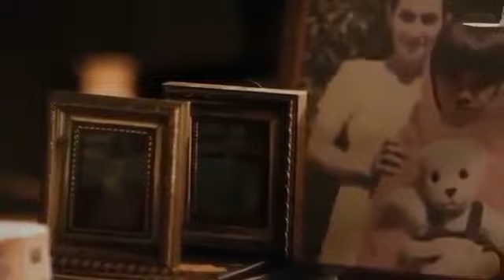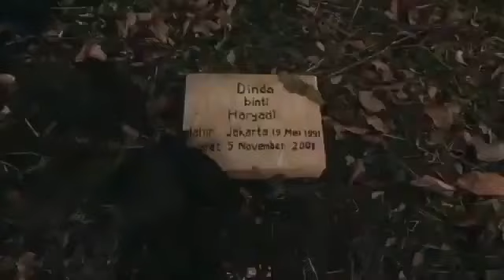NENEK SIAM Film Horor terseram indonesia